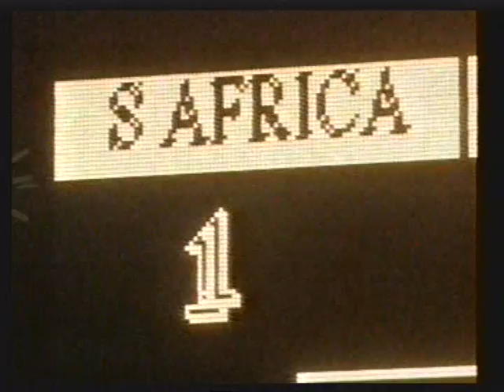African Cup of Nations 2000 - Best goals & Highlights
The 2000 African Cup of Nations was the 22nd edition of the Africa Cup of Nations, the association football championship of Africa (CAF). It was co-hosted by Ghana and Nigeria, who jointly replaced Zimbabwe as host. Just like in 1998, the field of sixteen teams was split into four groups of four. Cameroon won the championship, beating Nigeria in the final 4−3 on penalty kicks.